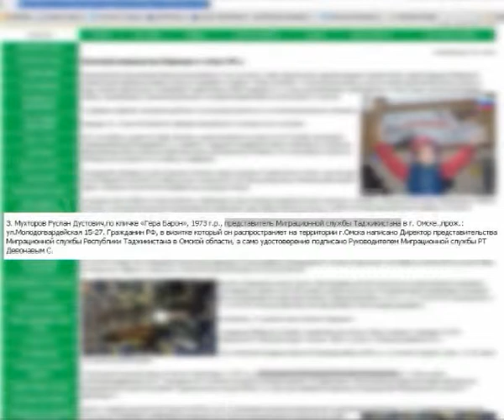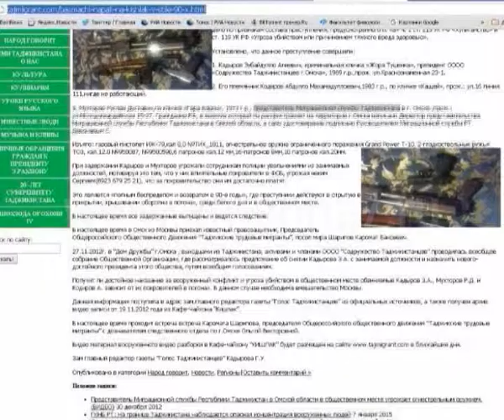Следователей полиции заключили под стражу обвиняемого в разбойном нападении